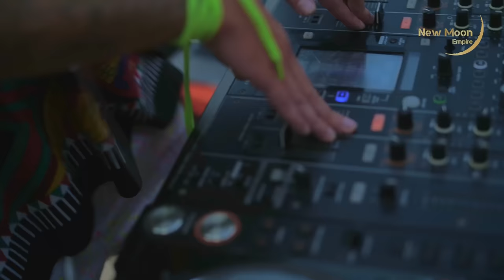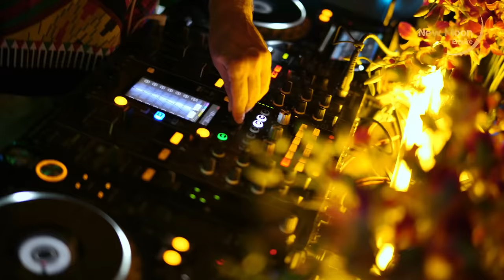ALAR - Live @ Ko Phangan, Thailand / Indie Dance , Melodic House , Afro House Mix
ALAR - Live @ Ko Phangan, Thailand /Private Party / Indie Dance , Melodic House , Afro House Mix

Hi Everyone. I'm very happy to present my new Live mix from Ko Phangan, Private Party in Apple Bar - organized my New Moon